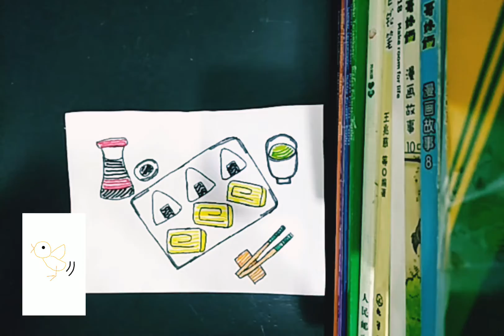The Onigiri🍙 and Tamagoyaki 饭团🍙和玉子烧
想要更多彩色影片